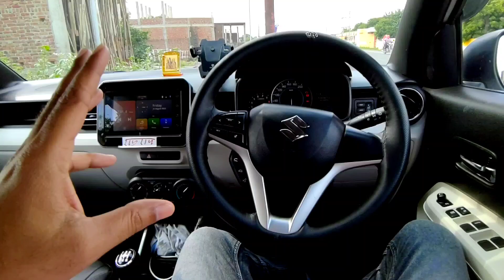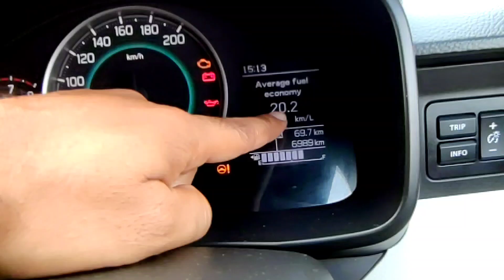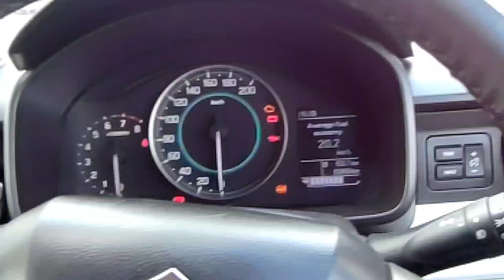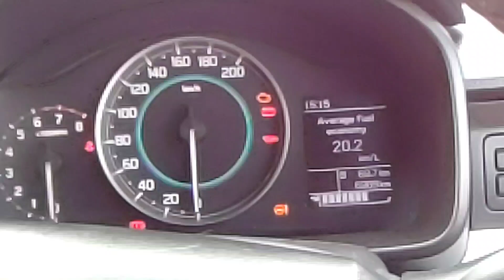IGNIS का असली माइलेज ? || Maruti suzuki Ignis actual mileage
fir more budget camera
on Amazon
only front
70mai Dash Cam Lite, 1080P Full H without gps

70mai M300 DashCam

paid links
car point hindi